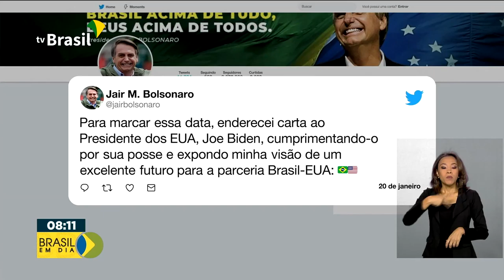Presidente Jair Bolsonaro cumprimenta Joe Biden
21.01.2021 - Nesta quarta-feira, Joe Biden tomou posse como o 46º presidente dos Estados Unidos.